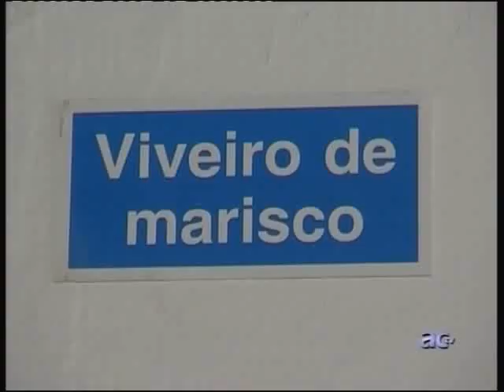RESTAURANTE EL CRISTO YOU TUBE 2º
REPORTAJE DE EL RESTAURANTE EL CRISTO PARA ANTENA CACERES TELEVISION